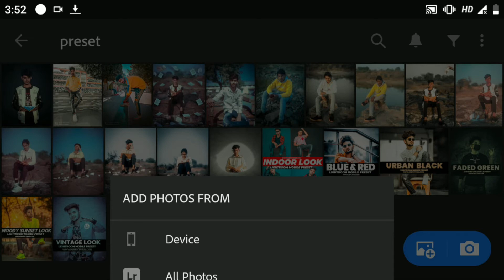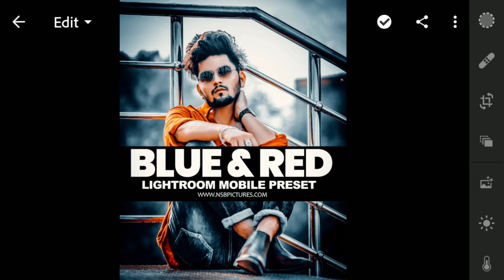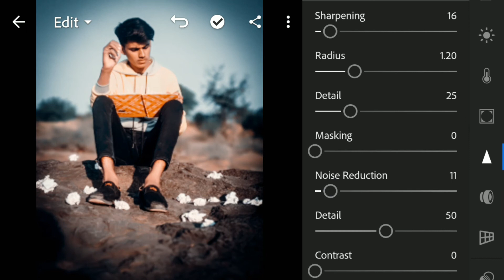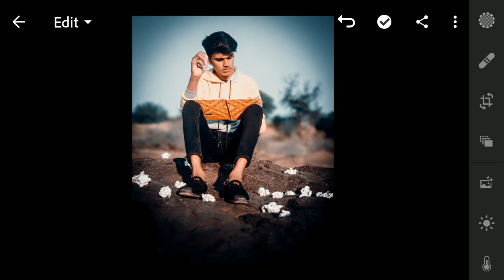ऐसी photo सिर्फ 1 क्लिक में edit करे || OMG Photo color grading in just 1 click